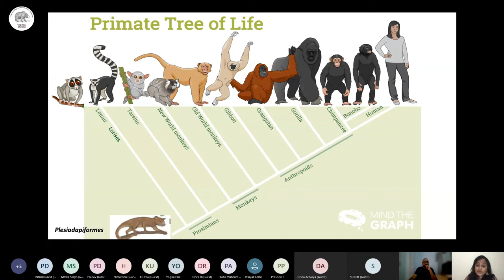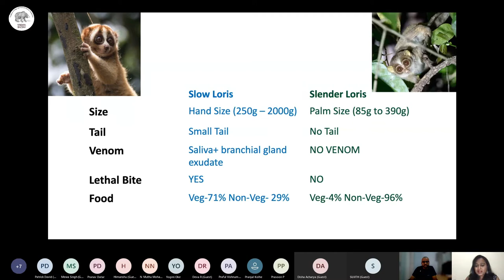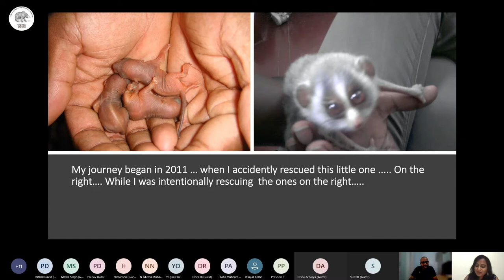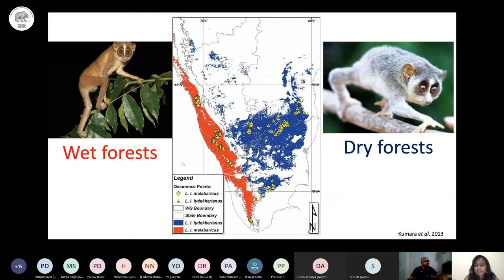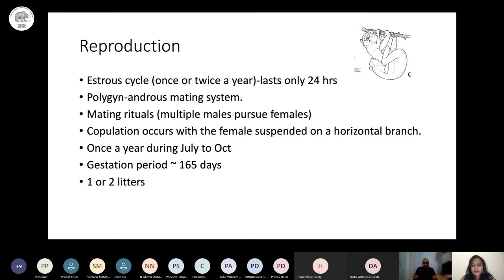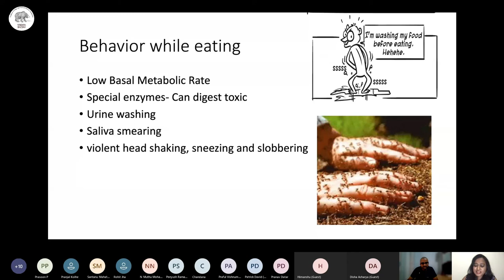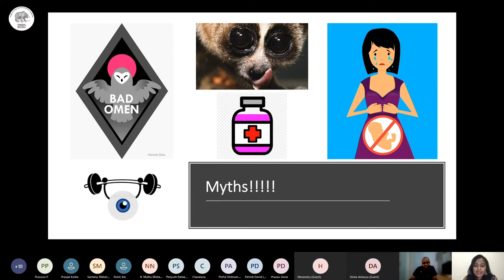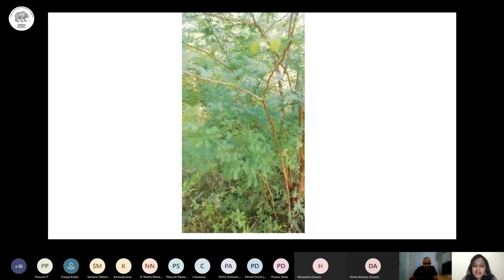The Naturalist- Episode 6 | Smitha Daniel on Slender Loris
Vindhyan Ecology and Natural History Foundation organized the 6th episode of the talk series- 'The Naturalist' by Ms. Smitha Daniel on 'Understanding Slender Loris' on 10th October 2020 (Saturday) at 11 am.

Smitha Daniel is a primatologist working on Slender Lorise's ecology, their conservation, and threats for the last 8 years in the Western Ghats. She is the first person to study the behavioural ecology of the Malabar Slender Loris in its natural habitat. She developed her interest in lorises after she had rescued two Slender Lorises at the Indian Institute of Science (Bengaluru) in 2009 while working on a wildlife-related project. Her research interests also include ecology and conservation of urban bats and wildlife-human interactions.

The Naturalist online talk series is specially designed to initiate conversation and understanding of vulnerable species, threatened landscapes, less-discussed conservation challenges, and innovative models of environmental consciousness in the Indian subcontinent. The talk follows a flexible format where the expert first talks about the issue followed by an interactive face to face discussion with participants.